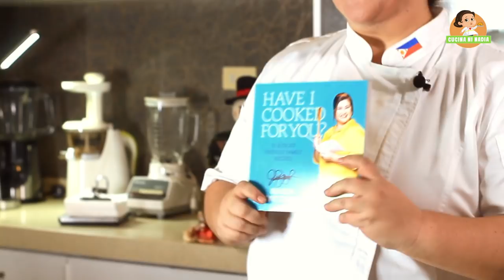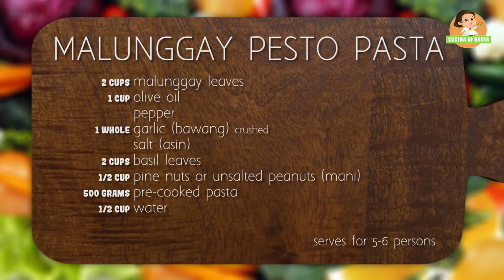Malunggay Pesto Pasta | Cook Healthy with Malunggay Pesto Pasta for the family!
Kamusta ang naging Pasko nyo? Can't believe this is already the last episode for the year 2018! Thank you so much my followers and loyal subscribers for a wonderful 2018. I really appreciate all your comments. And as a gift, I will be giving away a special Cucina Ni Nadia package! Always cook with your heart!

For "HAVE I COOKED FOR YOU?" Cookbook:
- Books will be available in select National Bookstores starting December 18.

We bring you the best Pinoy Recipes from our kitchen to yours! Iba Talaga and panlasang pinoy na pagkain! Atin to!